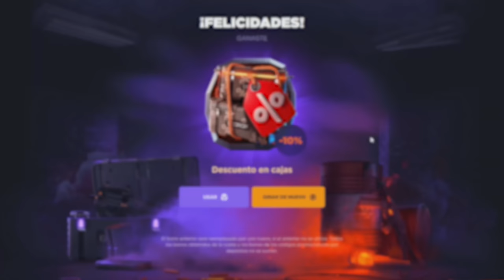EL LOOT DE ESTE JUGADOR NOS DA EL MEJOR INICIO DE WIPE !! | RUST Gameplay Español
🎯 GGRUST
CODIGO: TORE
CODIGO PROMOCIONAL: 8WU15CK

💼​ Contacto (bussines)
👥 Team: @guilleplaza97 @isvolcano @ByRubi9

💻 INFORMACIÓN SETUP